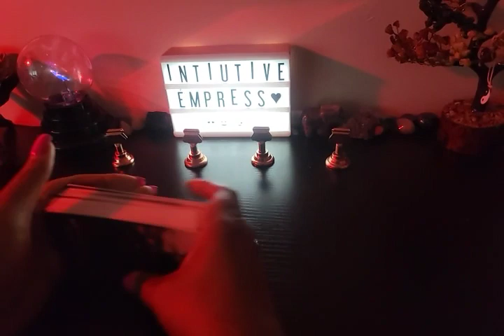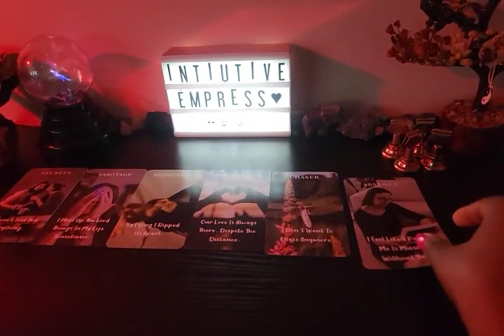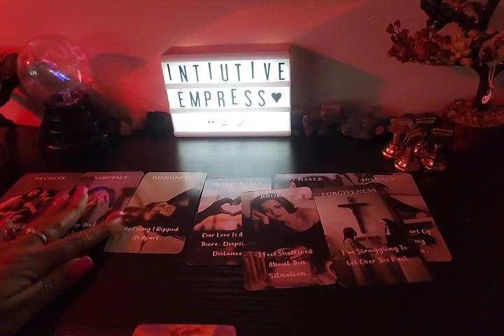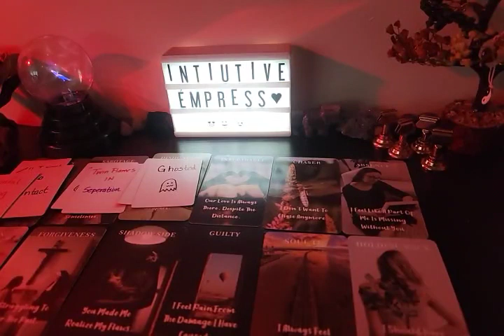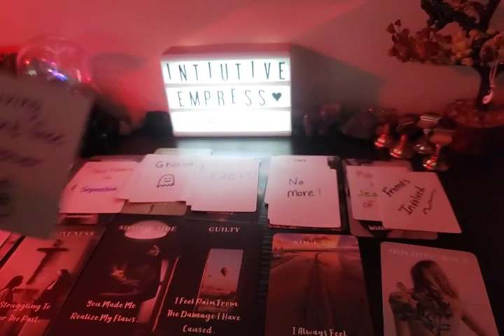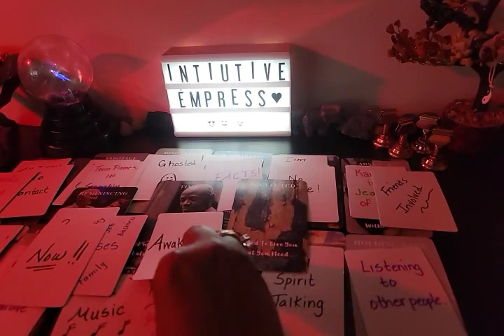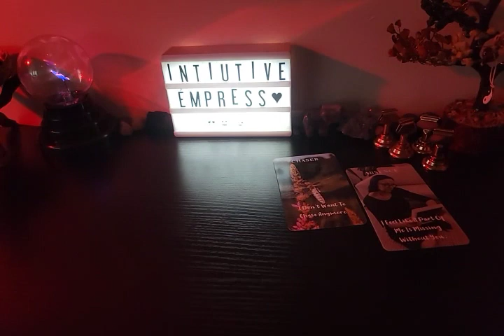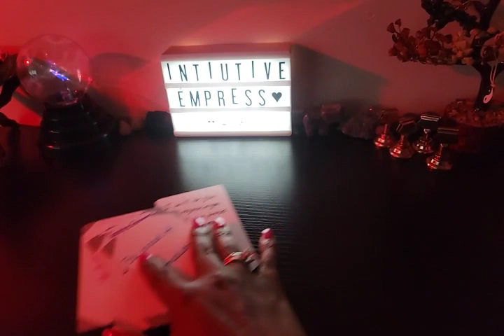Aries ♈️ Your twinflame feels your separation in the spiritual realm.